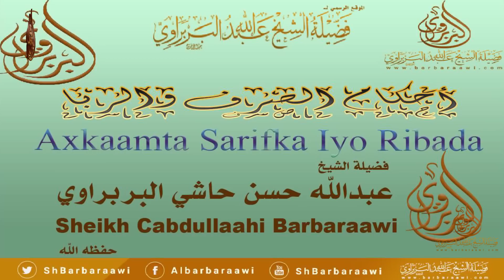Axkaamta Sarifka iyo Ribada. Sheikh Cabdullaahi Barbaraawi